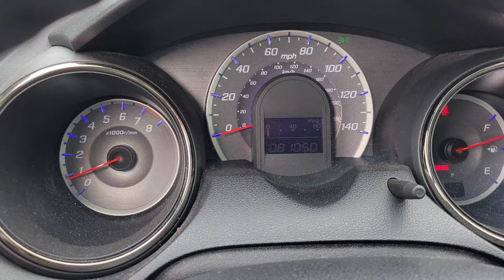Pre-Owned 2012 Honda Fit Sport Hatchback in Gray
Quick walk around of a very nice Pre-Owned 2012 Honda Fit Sport Hatchback with only 80,500 miles.

Come see us at Foothills Toyota and please ask for Earl!!! 🙂